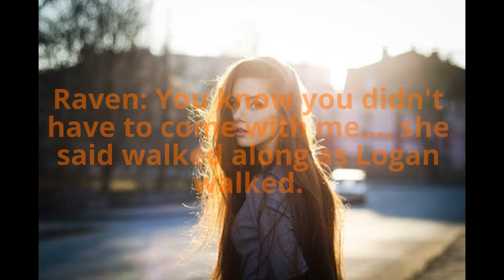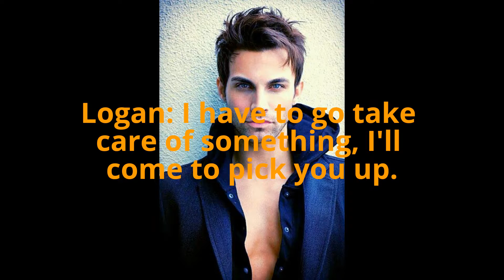Human EP: 12: Species at War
Raven and Logan walked to Raven's work, while a spaceship hovers over earth in space...

Raven and the characters belong to me :)